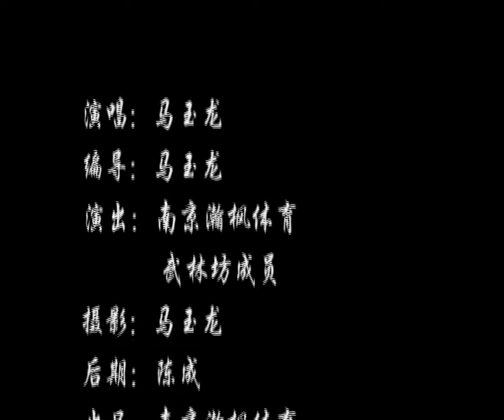Chinese antique KungFu music video(origional works) -- Wholeheartedly Hero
This is the first music video that we made and shared with our friends, it tooked a long time and a little bit complicated process to come out ideals and also record the audio.The association in this video is called 'HanFeng' ,it's located in NanJin/JiangSu province/China.We are cinfident because we are professional and focus.Hope people like it and feel free to contact us ,here is the email address:
We are happy to communicate with u all